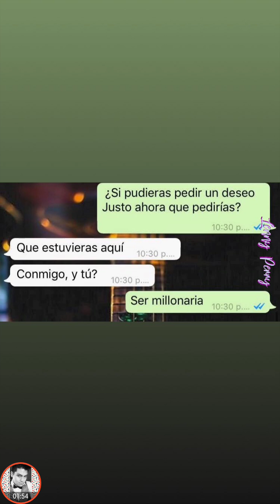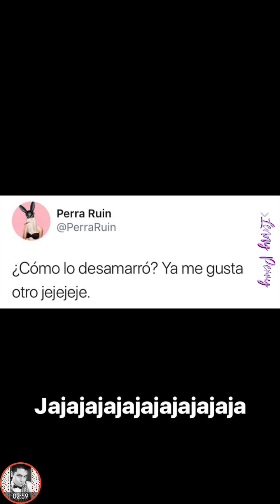Dhasia Wezka conoce a "El Brayan" y CAGUAMEAN en la calle | Instagram Stories 19.11.18